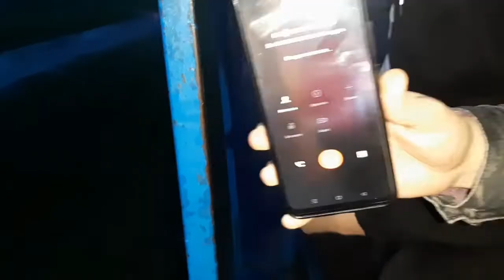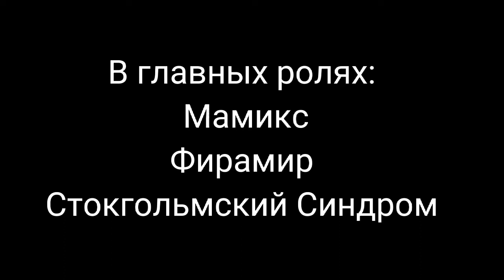Горбатая Поляна [No Homo Story]